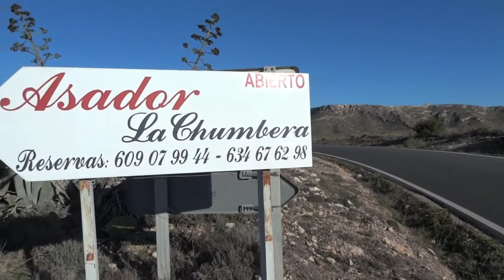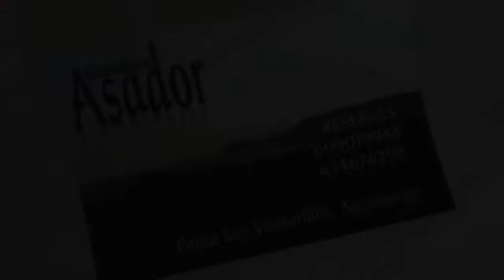Restaurante Asador LA CHUMBERA - Aguamarga (Almeria)